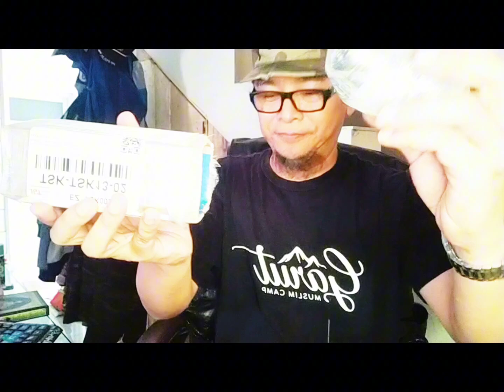Unboxing Paket Switch Olie Atas (Kampakkan Mercy BOXER W124 E320) Agus Benz Sparepart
Unboxing Switch Olie(atas)
Part Kampakkan

Agus Benz Sparepart
Jl Hwarang No 1 RT 001/003 Setu
Kec Cipayung Jakarta Timur 13880

Si PERAK
Mercedes Benz W124 E320 1996 MT Master Piece